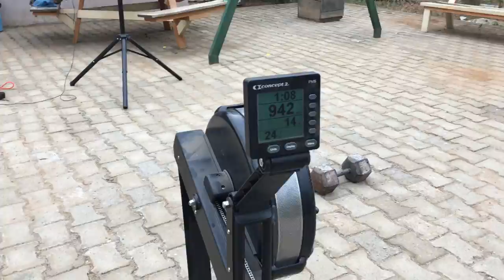18.1 South Sudan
18.1 South Sudan